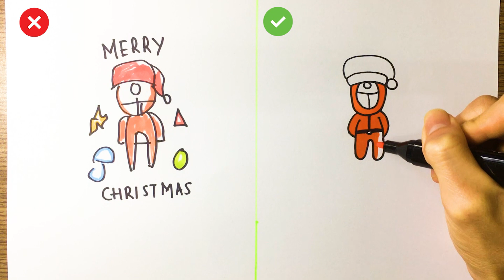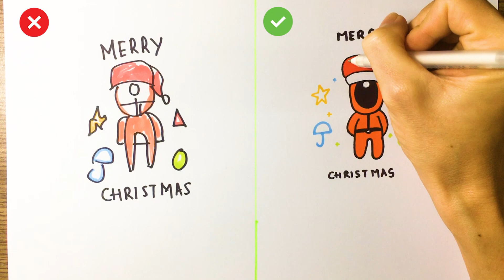Amazing Dos And Donts Squid Game Christmas In One Minute Challege Easy | Huy Art Drawing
Hi Everyone! Thanks for visiting my channel : Huy Art Drawing. Today I will instructions you how to draw Amazing Dos And Donts Squid Game Christmas In One Minute Challege Easy